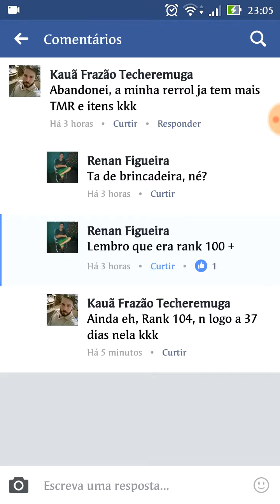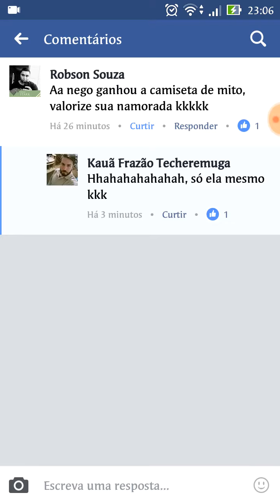[FFBE] Final Fantasy Brave Exvius - Valentine's Day - Orlandeau Clothes . A Champion Ablaze.